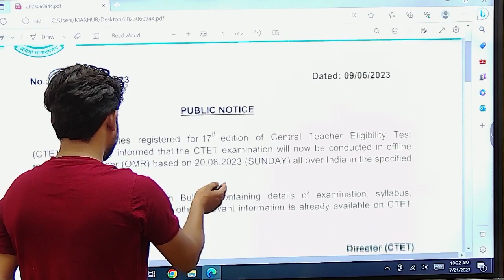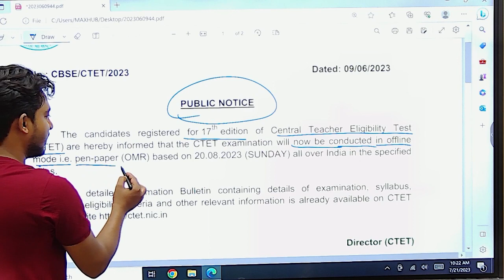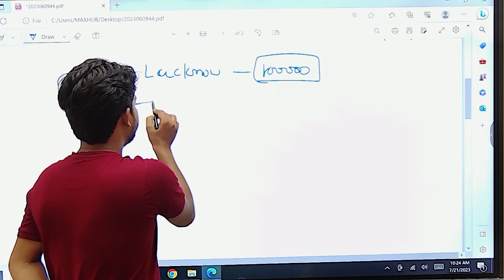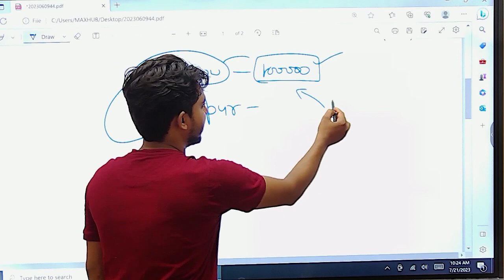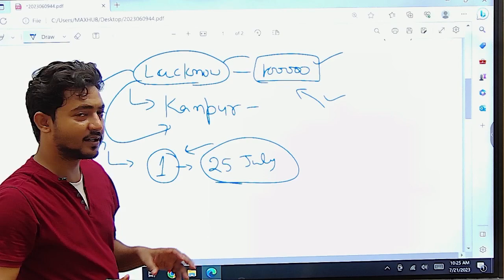CTET Exam Date 2023 | CTET Admit Card kab aayega ? CTET 2023 पास बस 5 ट्रिक से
CTET 2022 Notification | CTET Notification 2022 Latest News | Full Detailed Information | CTET Previous Year Question Paper | CTET Syllabus 2022 | CTET December 2022 Syllabus, Eligibility, Age Criteria Kya Hai  CTET Notification 2022 Latest News | CTET 2022 Notification | CTET 2022 Application form | CTET |

Join our telegram channel for complete preparation for AMD & DAE all Exams

सीटीईटी का पेपर कब होगा | CTET 2022 Last date | ctet 2022 notification | ctet  2022 latest news